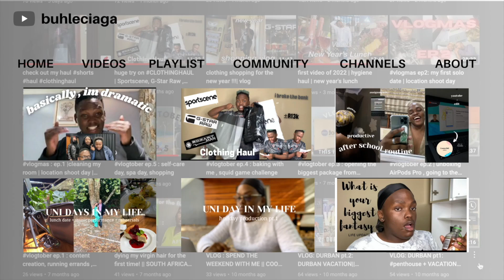"Where Have I Been? Q&A with buhleciaga"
FAQs:

where do i live - JHB
bday - 5th MARCH